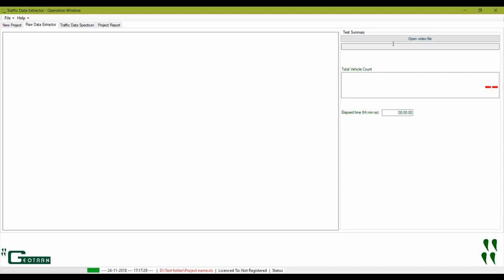Traffic data extractor - Software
GEOTRAN, Traffic Data Extractor is an advance API (Advance Programming Interface) based software, used image processing technology to extract data and classify all data according the spectrum analysis. Today in civils a lot of workout is been done before design, here GEOTRAN, Traffic Data Extractor works and give engineer ease in work and build the confidence to estimate the design as per future aspects. This is a Non-intrusive technique (base on remote observation).